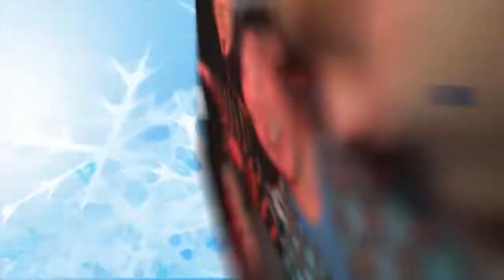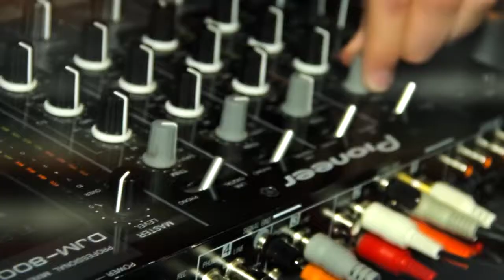LIFESTYLEZ College Ski Trips // SNODAZE 2013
Lifestylez is the leader in College Ski Trips. Spend this winter break shredding the best mountains and partying with thousands of college students. You don't want to be the one on the couch this winter missing out.